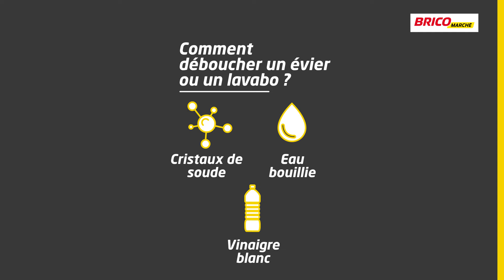Comment déboucher un évier ou un lavabo ? (Bricomarché)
Bricomarché vous propose sa bonne astuce pour déboucher un évier ou un lavabo.

Munissez-vous :
- de cristaux de soude
- d'une bouteille de vinaigre blanc
- d'eau bouillie

Maintenant, il ne vous reste plus qu'à suivre les étapes de notre vidéo. Vous y découvrirez les bons outils, les bons produits et les bons gestes à effectuer pour mener à bien cette réalisation.

Bricomarché vous simplifie le bricolage. Plus d'informations, de services et de produits